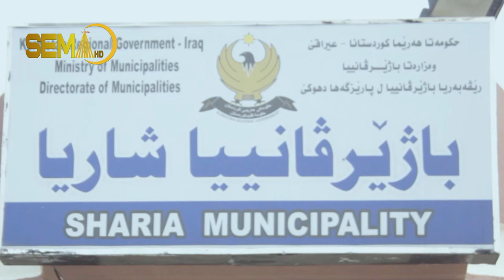ل کۆمەلگەها شاریا د پلان دایە جهەک بهێتە دابینکرن بۆ راوەستاندنا ئۆتۆمبێلان